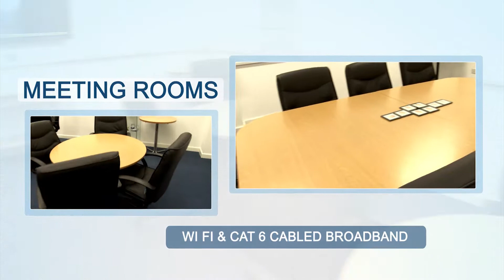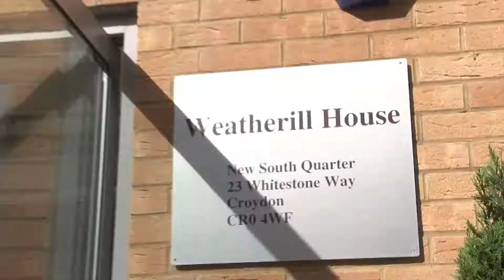Weatherill House Commercial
Walkthrough of Croydon Business Venture's brand new, 'state of the art' business centre, Weatherill House